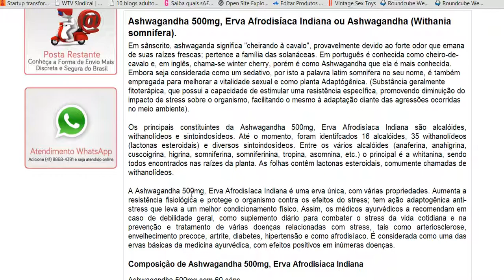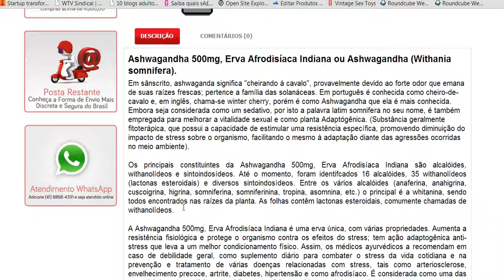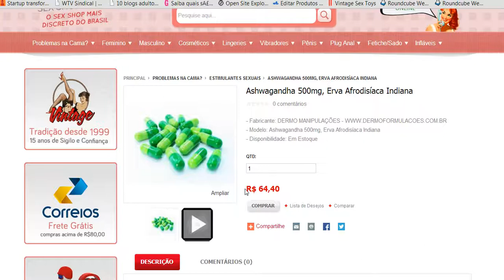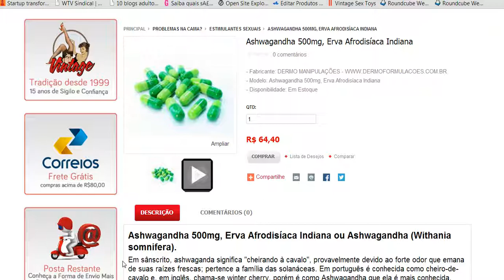Ashwagandha Erva Indiana do Sexo